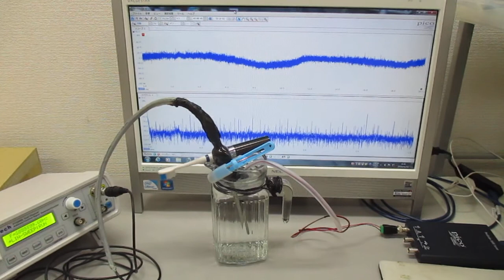メガヘルツの超音波発振制御技術 ultrasonic-labo